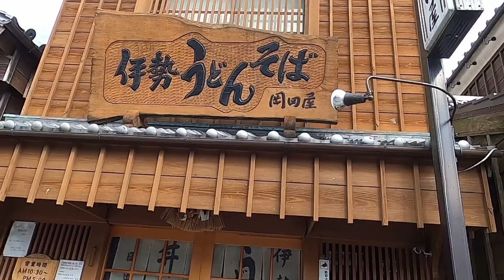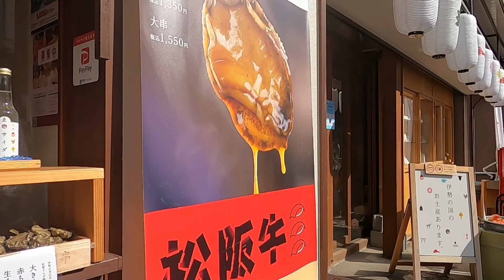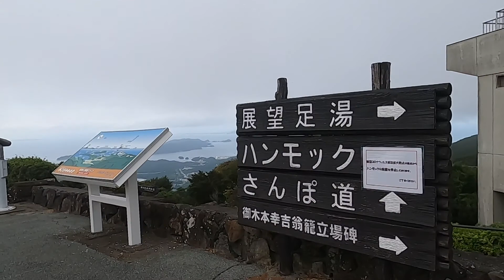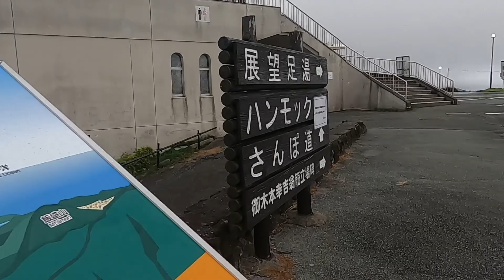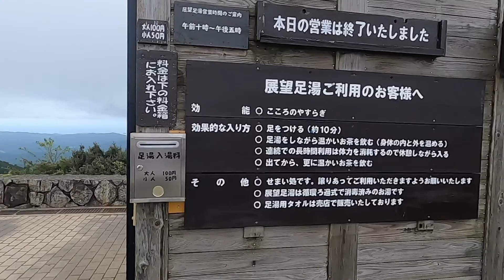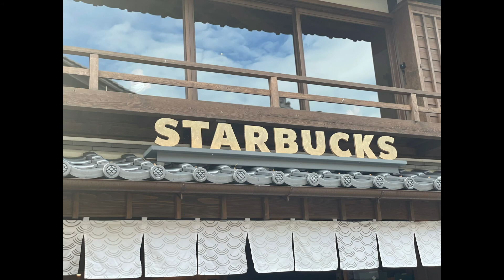ISE MIE | OKAGE YOKOCHO ANCIENT STREET | ISE JINGU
Ise is a coastal city in the central Mie Prefecture on Japan’s main island of Honshu. It’s known for Ise Jingu, a massive Shinto shrine encompassing 2 major shrines, the inner Naikū and outer Gekū. Between them are the Oharai Machi and Okage Yokocho alleys, lined with buildings reminiscent of Japan’s Edo and Meiji periods, now housing shops and restaurants. There are more than 100 smaller shrines in the city as well.